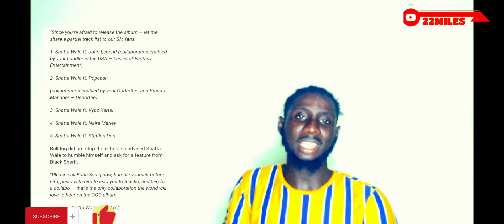If Shatta Wale is found guilty - Here's what will happen | Bulldog sues shatta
Bulldog drag Shatta to court over defamation of character.  this started when bulldog make an analysis on black sherif album rated it over shatta wale gog album.. in this video everything is explained into details